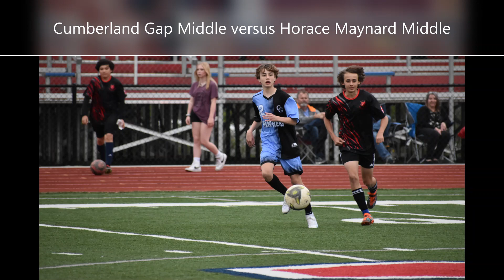Gap middle at HMMS soccer, April 3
Middle school soccer game between HMMS and CGMS.